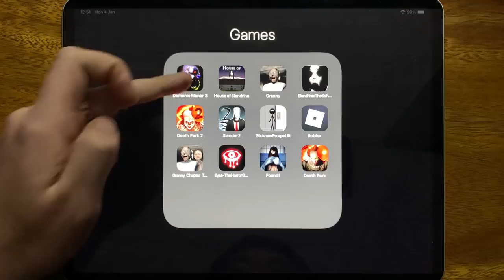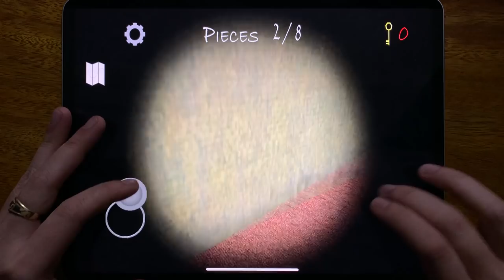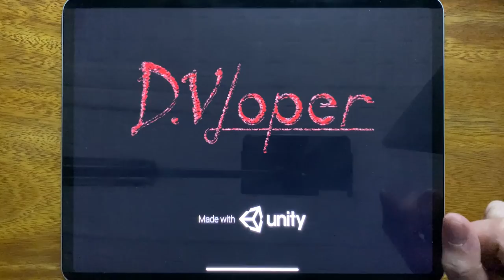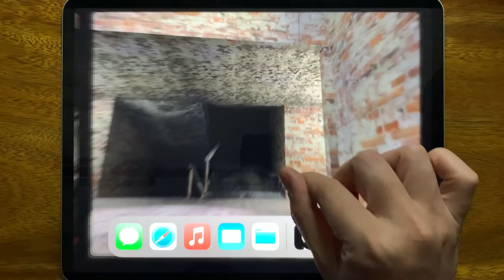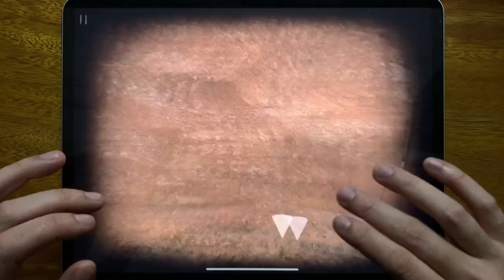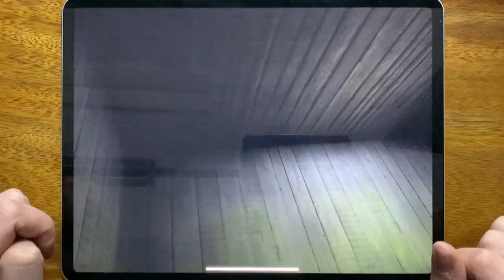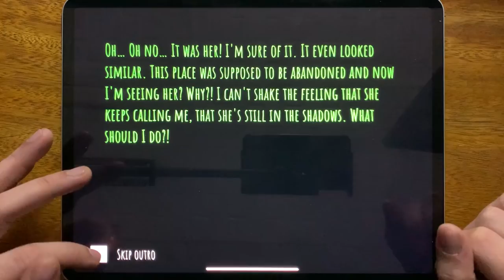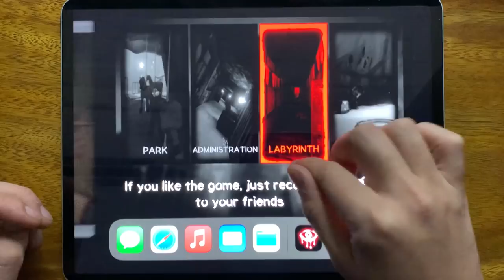Demonic Manor 3, House of Slendrina, Granny, Slendrina The School, Death Park, Slender 2...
Demonic Manor 3, House of Slendrina, Granny, Slendrina The School, Death Park, Slender 2, Stickman Escape Lift, Roblox, Granny Chapter Two, Eyes The Horror Game, Found, Death Park